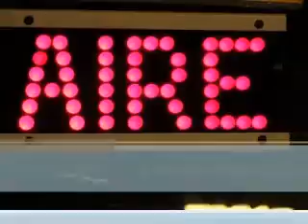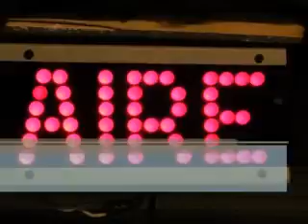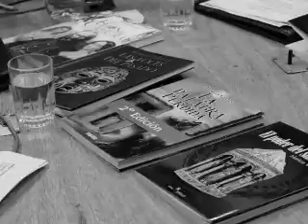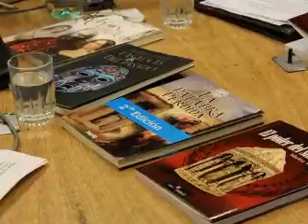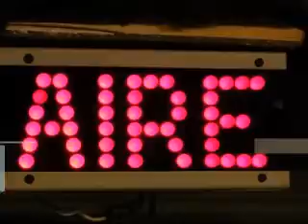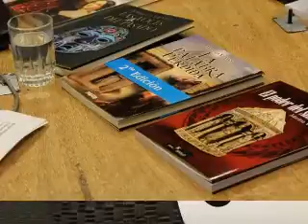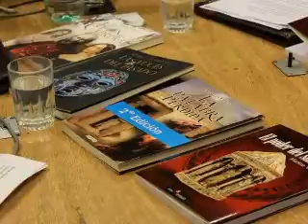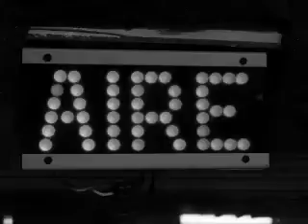El Poder del Símbolo: Maritza Vieytes entrevistada por Andrea Calvete en Vivencias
MARITZA VIEYTES en entrevista con ANDREA CALVETE en VIVENCIAS, presenta su nueva novela "El poder del símbolo".

Grabación del programa VIVENCIAS emitido el 23/06/2015 por CX30 Radio Nacional con la conducción de ANDREA CALVETE.